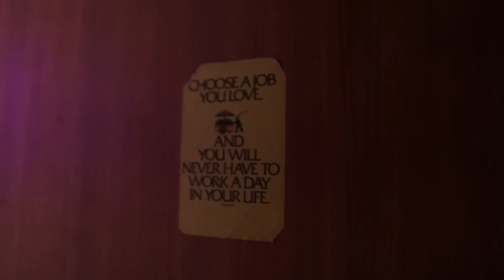SURPRISING MY SISTER WITH DREAM FRIDGE 🤩🤩🤩 UNBOXINGDUDE l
Surprising video

EXTERNAL HD=

2.1 TO 5.1 AUDIO